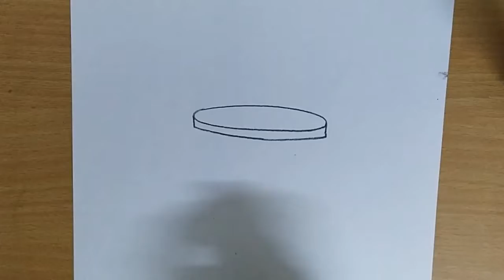How to draw Flower pot/flower pot drawing easy/still life flower pot drawing and colouring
step by step drawing with oil pastel colour